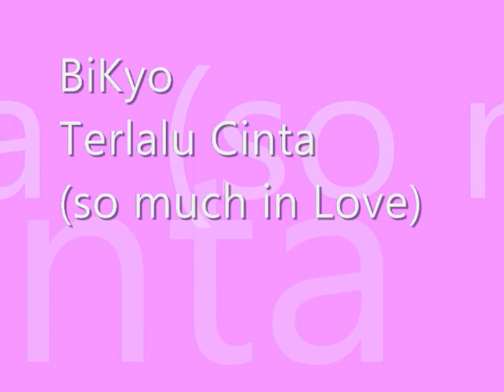BiKyo - Terlalu Cinta (so in love)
a fanmade MV featuring Bi Kyo
with song from Indonesia singer Rossa title terlalu cita
for all BiKyo fans around the world
a give from Indonesia

the song's lyric in English

So Much In Love (singer : rossa)

Please keep your distance and don't come to see me again
Coz I feel miserable for not have you
I've try to walk my day with someone new
But my heart keeps coming back to you

Chorus
Why are all off this misery happen in my life?
God please forgive me...
For I never stop from dreamin about him
If the truth is I have so in love with him

Hu..huhu..

That never far enough from the dreams about him
If the truth is I have too much in love with him

Intro :
Aaaaaa

Why are all off this misery happen to my life?

God please forgive me (why I cann't even try?)
But, what can I do? (hu..uu..)
If the truth is (If the truth is) I've so in love with him (oooo..ooo..)

I have too so in love with him
Huu..uu